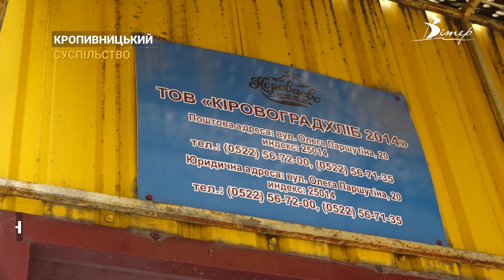Не скошена трава, сміття самовільне будівництво. Хто в Кропивницькому дбає про благоустрій | CBN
Журналісти CBN разом зі старшою інспекторкою з благоустрою Ларисою Мироненко вирішили перевірити, як громадяни Кропивницького дотримуються відповідних правил. Лише за дві з половиною години було складено два протоколи. За невиконання норм на порушників очікують штрафи — від 340 до 1700 гривень.